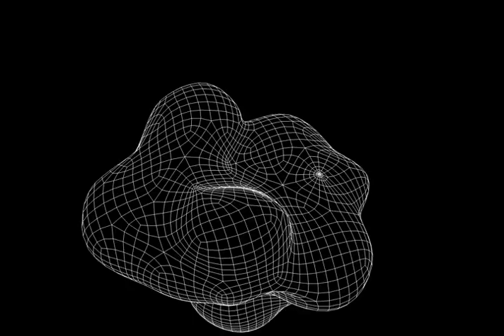Goop Mov 02